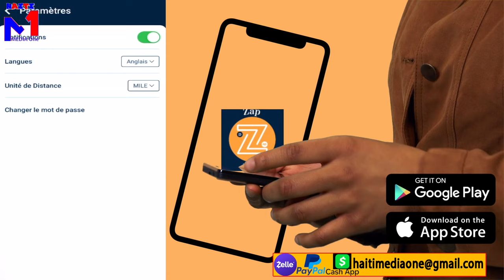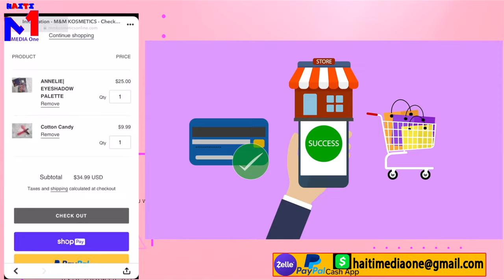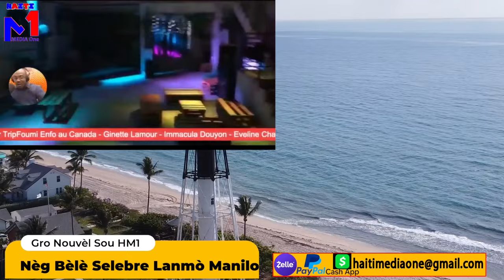Babekyou Jwenn Bouchon'l, Nèg Bèlè Mache Sou Li Apre Lanmò Manilo, Galil Fè Kenken, G9 Ap Kraze??